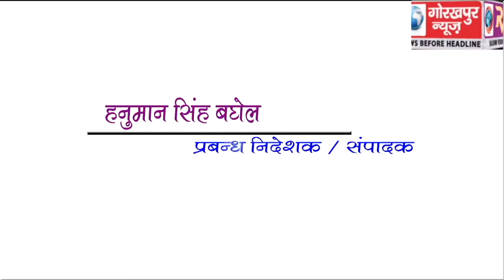GORAKHPUR NEWS headline -14-05-2019